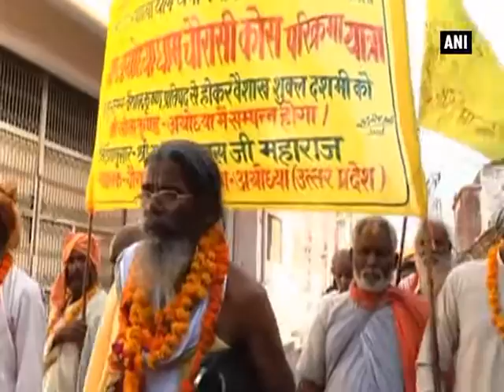Hindu saints begin procession for salvation in Ayodhya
Ayodhya, Apr 23 (ANI): Hundreds of Hindu saints and devotees began 84 ‘Kosi yatra’ or 190-mile procession in Ayodhya in the hope of attaining salvation. The tradition has been there for thousands of years with the belief that it gives deliverance to the performer from the cycle of 84-Lakh ‘Yonis’ or the cycle of birth and death. This religious procession is undertaken by saints from across the country.